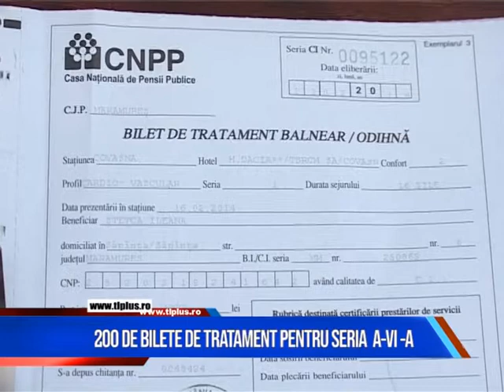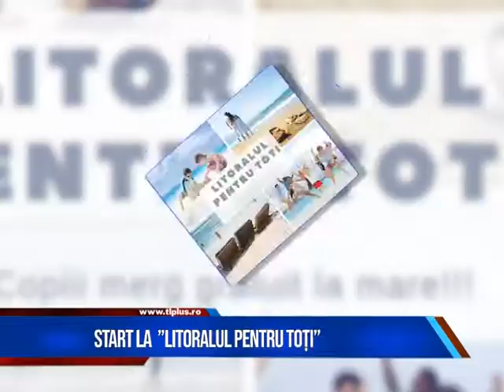Știri scurte 21 mai